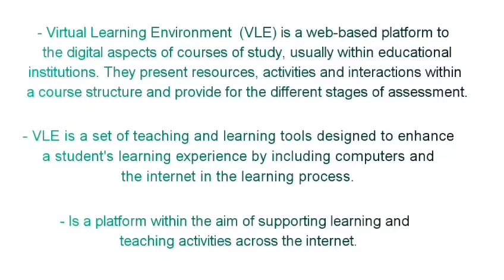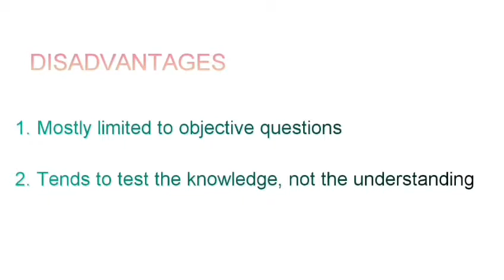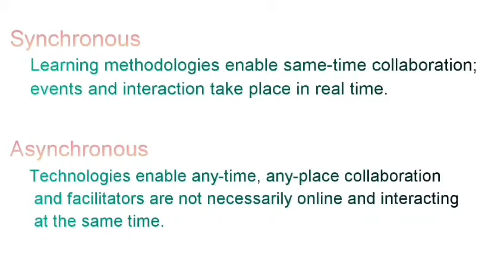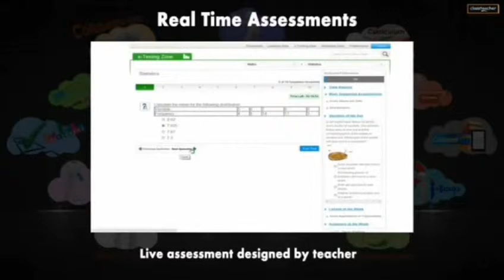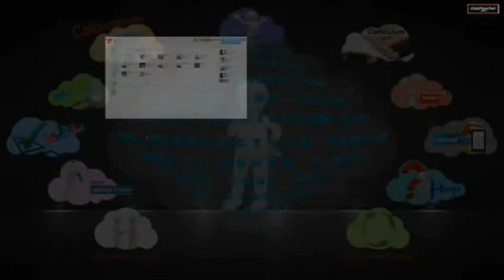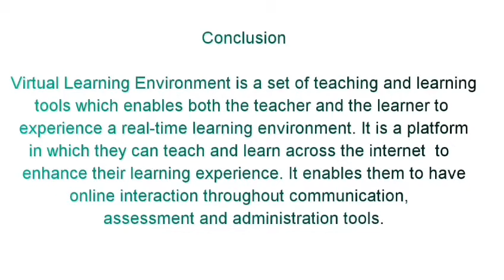Teaching in an Online Learning Environment-Virtual Learning Environment (VLE)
This video is uploaded in partial fulfillment of Technology in Teaching and Learning 1 final requirement for the Second Semester 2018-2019.

Virtual Learning Environment

Group 1 MEMBERS:
Adre, Alyana Alexa G.
Barrera, Diomieca D.
Costales, Jimwell D.
Lontok, Jerzon Paolo R.
San Jose, Mariel B.
Salceda, Christoph Aloysious S.